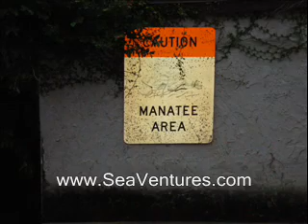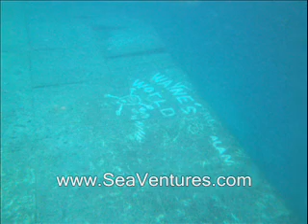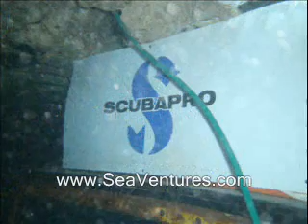Scuba Certification Atlanta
Scuba Certification in Atlanta can be completed in 3 easy steps with SeaVentures.  These pictures are from our February 2012 Scuba Diving Trip to Crystal Springs.